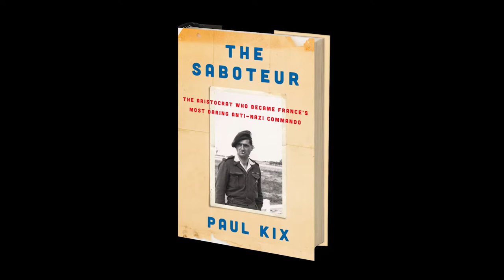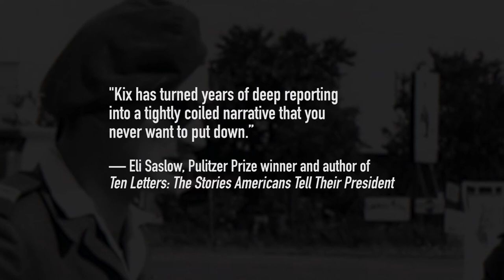The Saboteur by Paul Kix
In the tradition of Agent Zigzag comes this breathtaking biography, as fast-paced and emotionally intuitive as the very best spy thrillers, which illuminates an unsung hero of the French Resistance during World War II—Robert de La Rochefoucald, an aristocrat turned anti-Nazi saboteur—and his daring exploits as a résistant trained by Britain’s Special Operations Executive.